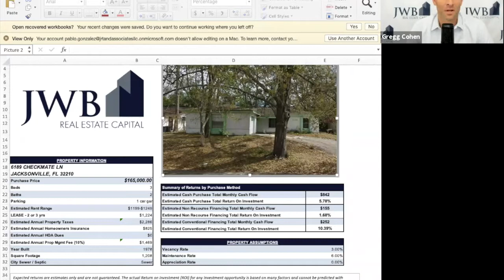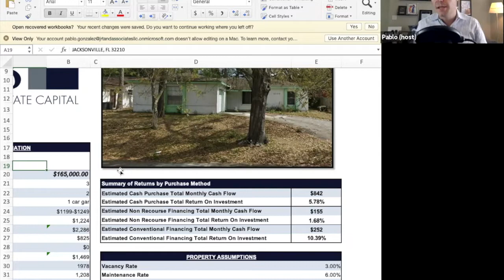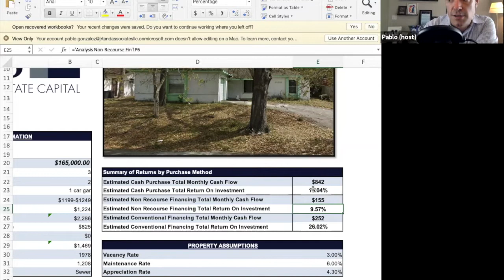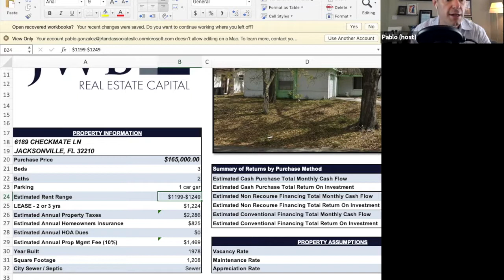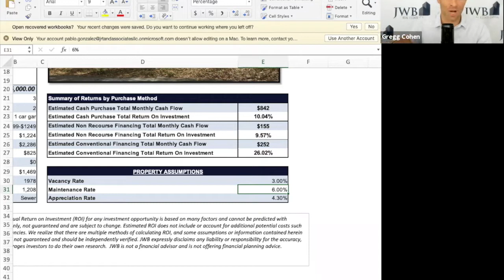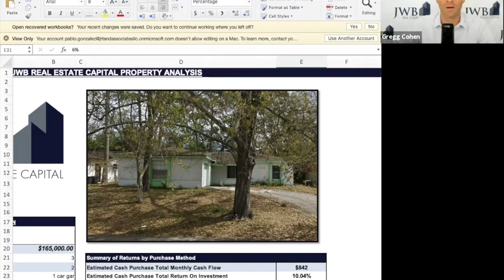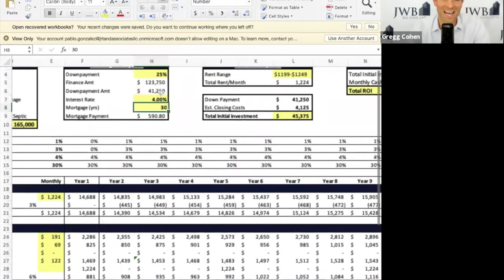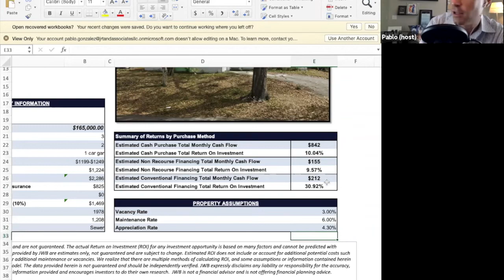JWB's Rental Income Property Of The Week -10.4% ROI & $250+ Cash Flow Per Month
JWB Co-Founder, Gregg Cohen will reveal his JWB turnkey property of the week, take questions from the audience, and share insights into the Jacksonville real estate market.

This week's featured property...

- generates a 10%+ estimated return on investment
- earns over $250 per month in estimated cash flow per month
- low purchase price of $165k

Be the first to know which property Gregg recommends each week as we reveal it live on the show..This is your chance to pick the brain of an investor with 15 years of experience, that oversees $450M worth assets, and genuinely wants to help you out.